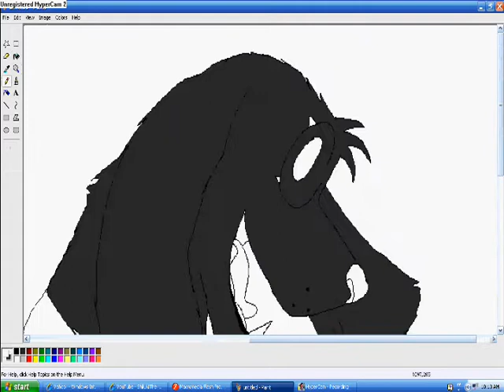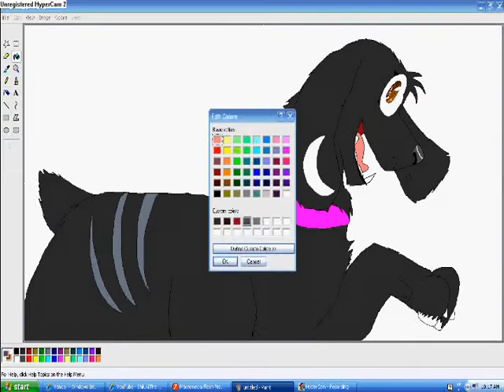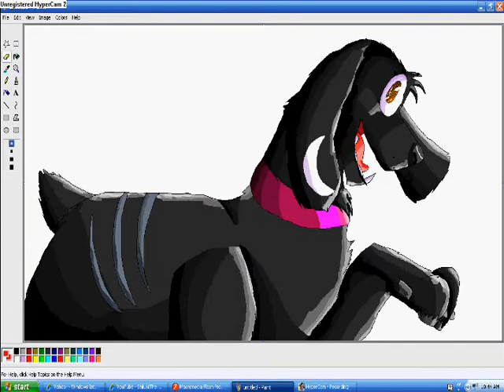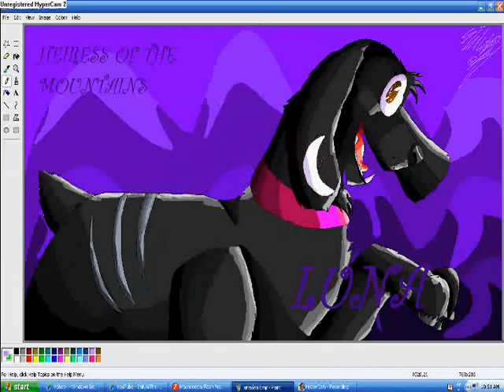Heiress of the Mountains-- Luna Speedpaint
YOU DON'T KNOW HOW LONG THIS TOOK TO UPLOAD D8 I like took my dog for like a huge walk and it wasn't even halfway done o___e

I was bored, and wanted to practice shading, so I drew YouTube's favorite English Cocker spaniel. ID

MSPaint
WMM
Hypercam 2

Half an hour.

Songs: Ignorance-Paramore, and Live Your Life-T-Pain feat. Rihanna

LUNA IS MINE, BUT THE SONGS ARE NOT.